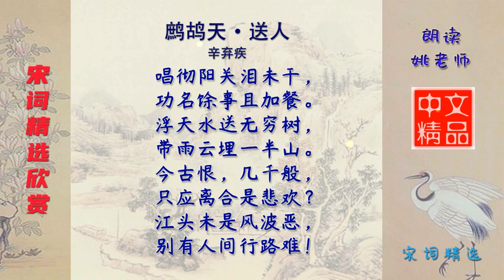鹧鸪天·送人 宋代 辛弃疾